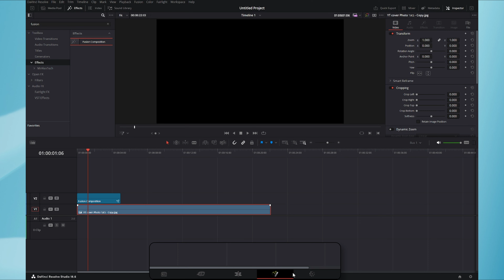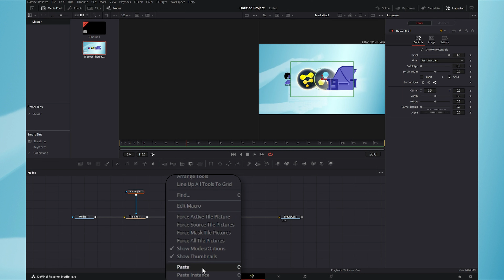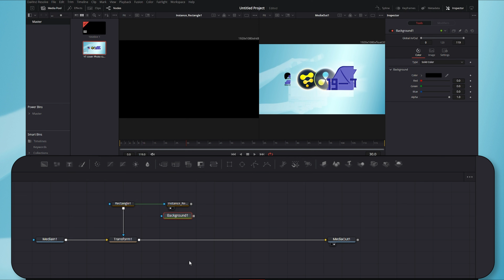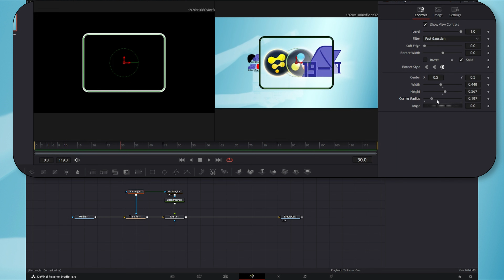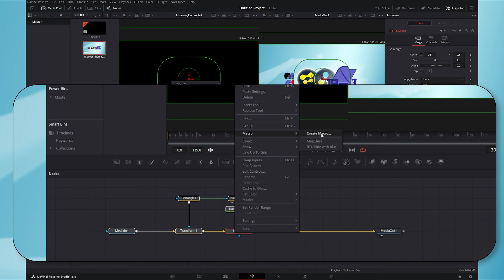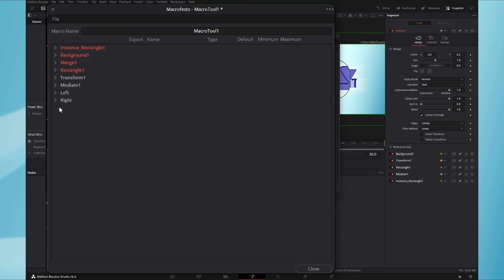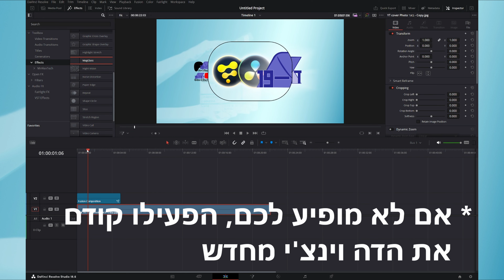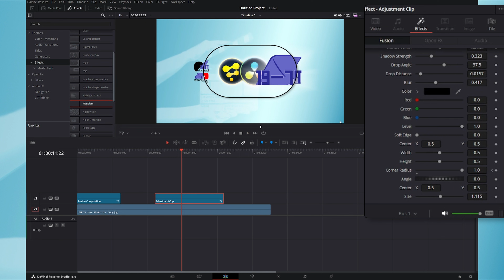ידעתם שאפשר לבנות אפקטים לדה וינצ'י ריזולב ?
אפשר דרך הפיוז'ן לבנות לעצמכם אפקטים לשימוש ללא הפיוז'ן דרך
מסך העריכה והטיים ליין.